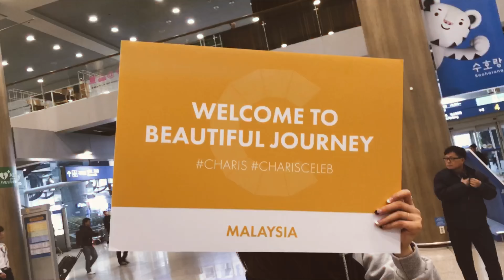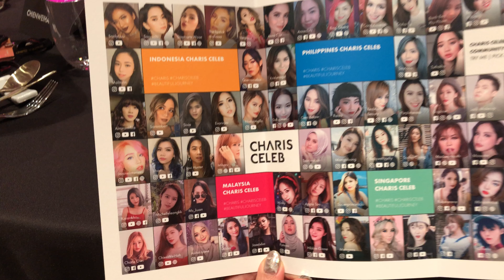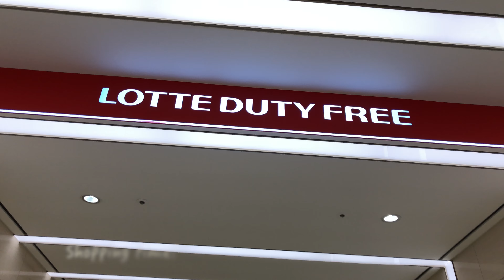CHARIS x SEOUL VLOG | PART 1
Thank you Charis Official and Seven Vault for arranging this
This is second time with Charis Team and always love to be a part of Charis. Thank you for having all of us.

Here’s a video of PART 1
Will be uploading PART 2 soon